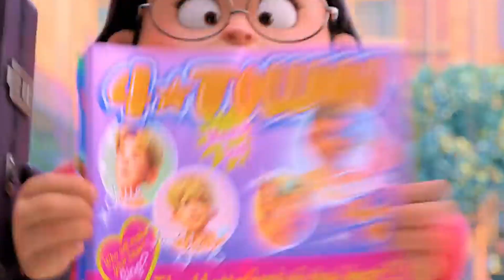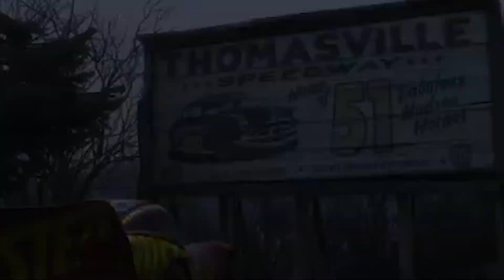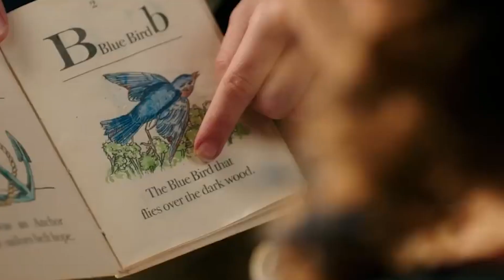I Feel Like Giving Up on Disney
This is not a complete guarantee of my return to YouTube, but I won't lie when I say I miss it sometimes. Here is a small project I've been working on from things I've noticed in the Disney Entertainment Cycle as of late. I hope you all enjoy it! Until Next Time!